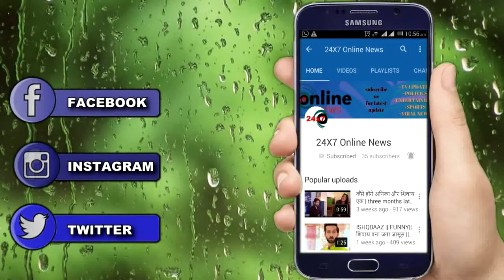YE RISHTEY HAI PYAAR K || मीनाक्षी के इस PLAN से “ KUNAL और ABIR के रिश्ते में पड़ेगी दरार"